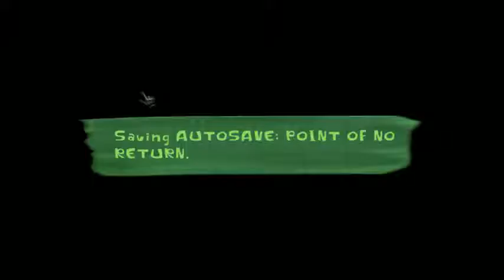Let's Play Psychonauts (Blind): Episode 24: Have No Fear, Raz Is Here!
A couple of daring rescues and a fight with an insane psychic army vet armed with a psychic death tank. All In a Days Work For a future Psychonaut.